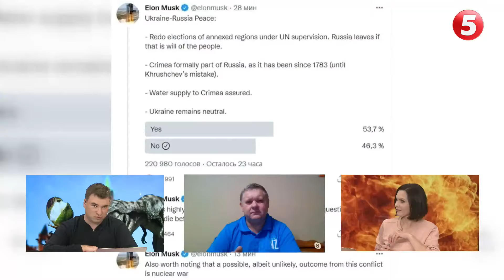Коли зійдуться разом військові генерали та ФСБ, путіну хана. Так думає сам дід, і боїться цього. КМП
ООН треба обнулить, як колись Лігу нації. Те ж саме і з МАГАТЕ, ЮНЕСКО та інші. А відкривши інші організації, не брати зашкварених.

- Чмобілізовані виходять у світ і світ їм не радий: ніде немає грошей
- Це все Байден і інші ознаки психідних захворювань в регіонах рф
- Всі чекають гробових: чому падають продажі «лад»?
- Як провожать сина в армію, якщо алкогоколь дорогий? Совєти бивалих.

Катя Кельбус, Мишко Прудник неперевершений Віктор Бобиренко з’ясовують, коли mаs-кал@m п**да? Ви питаєте, ми відповідаємо у четвер о 20:00. Без зайвої толерантності. Плекай свою русофобію з нами!

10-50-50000 - будь-яка сума має значення.
Разом переможемо!
Слава Україні!